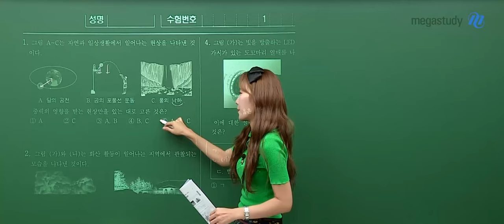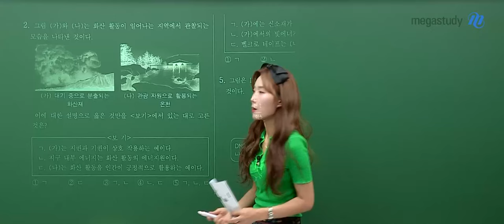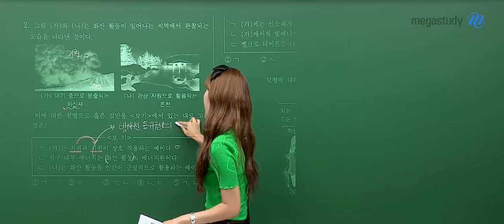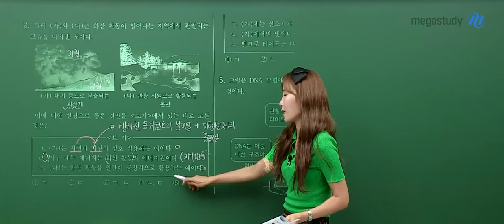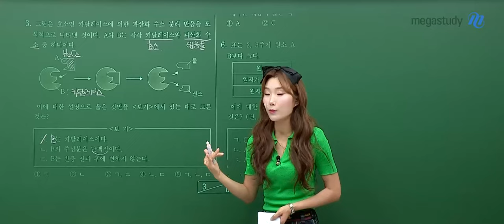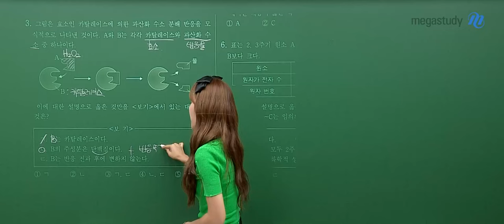[메가스터디] 통합과학 우마리아쌤 - 2024년 고1 9월 모의고사 통합과학 해설강의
통합과학 우마리아 선생님의 2024년 고1 9월 모의고사 통합과학 해설강의 영상입니다.